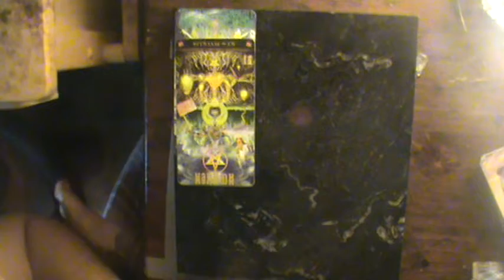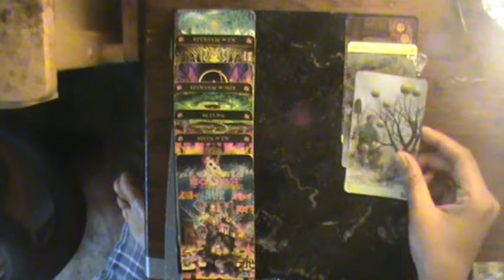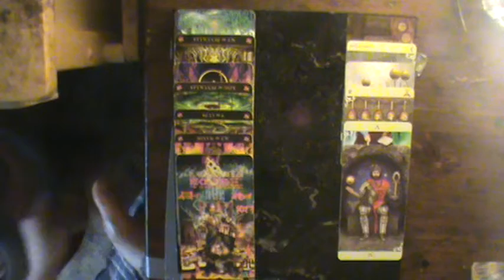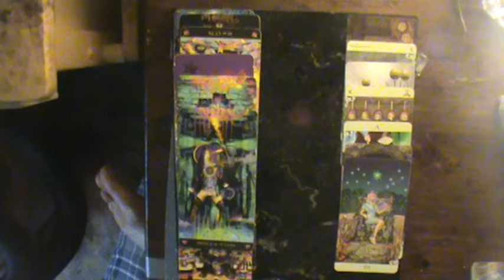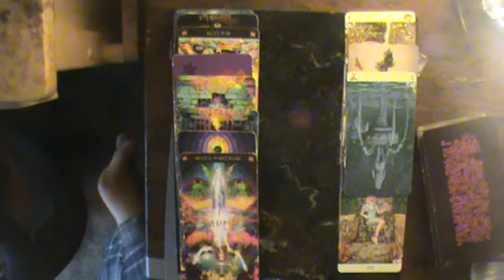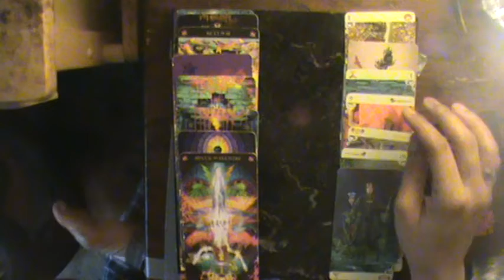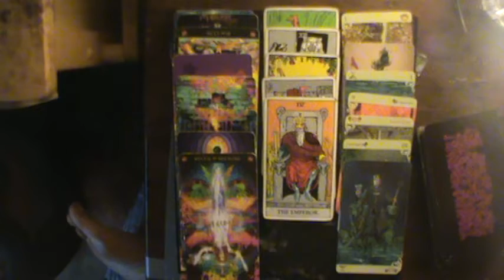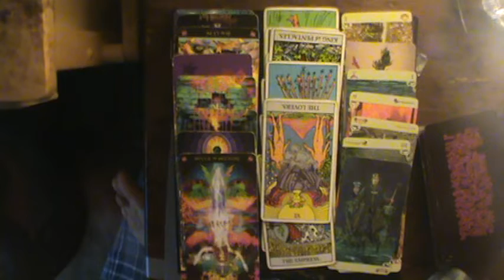Cancer July Reading 2019: They know it won't work out